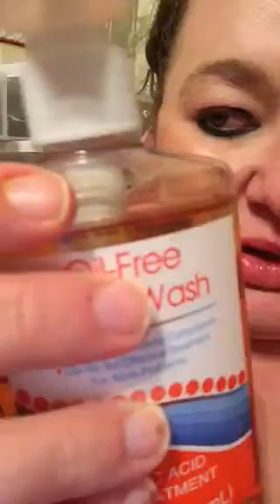Me before I take a shower.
Uploaded at 10:39 PM.